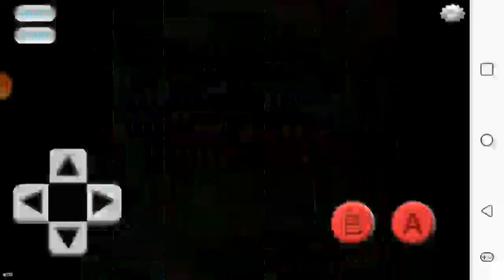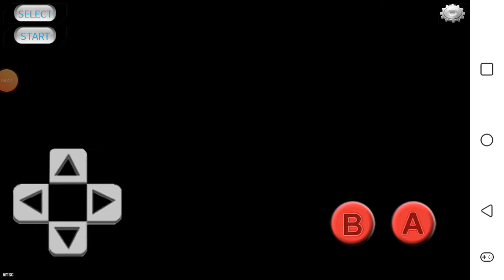Magicant/Starman Jr. Fight In Zoo - Earthbound Beginnings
Ninten or Lloyd?